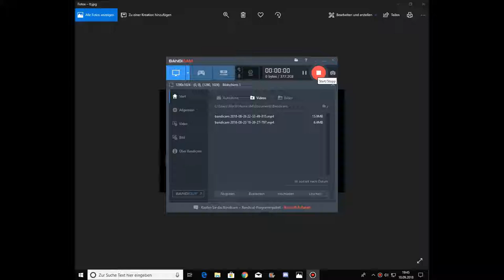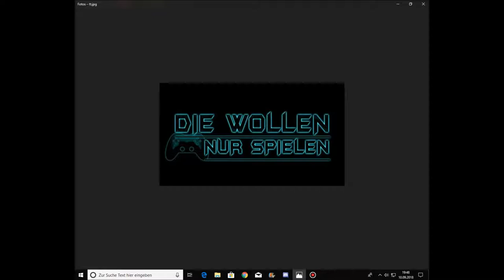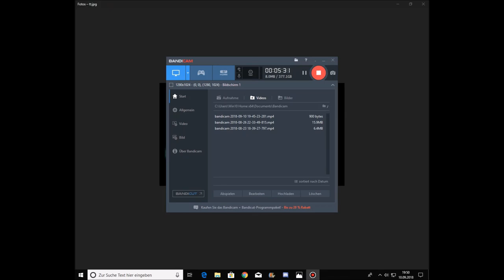Kanal wird umgekrempelt und ein neues System eingeführt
Mit diesem Video teilen wir eine Untrukturierung des Kanalsystems mit. Was des genau ist schaut rein